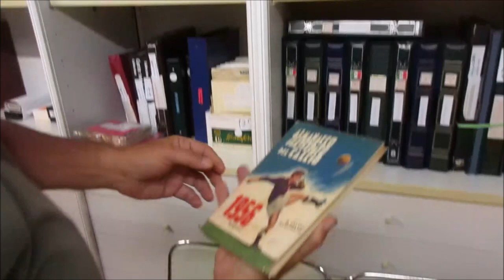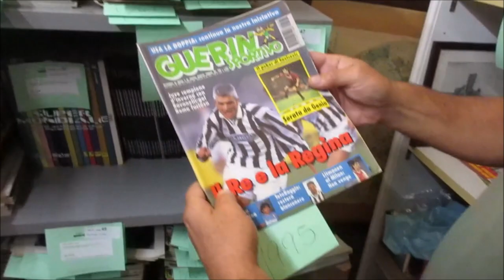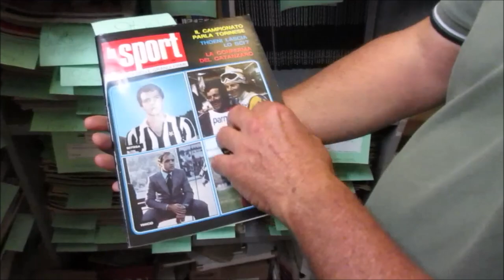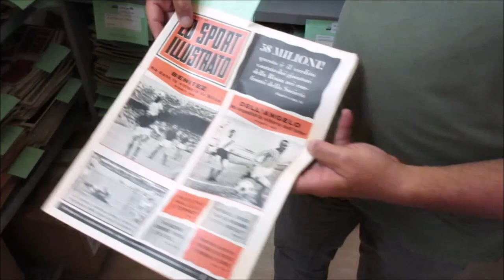Asta 44 - Video di presentazione Editoria Calcistica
Cari clienti, in questo video andremo a descrivere brevemente i lotti di editoria calcistica trattati nell'asta 44.
Potete trovare tutti i dettagli dell'asta sul portale BidInside, con il corrispettivo catalogo, alla quale potete accedere dal seguente